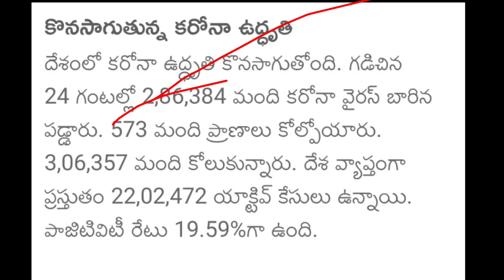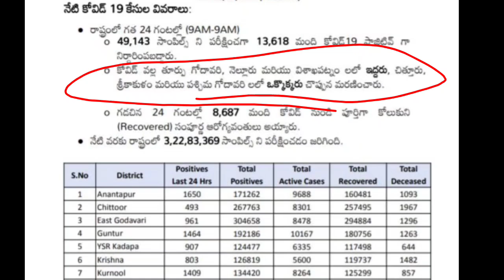విద్యాసంస్థలు మూసివేత పై ప్రభుత్వం ఆదేశాలు | AP Schools, colleges closed Latest News | Today 2022